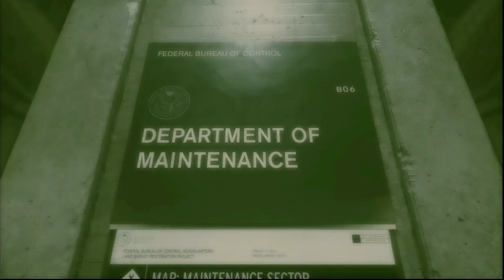CONTROL | RENCONTRE AVEC EMILY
Control raconte l'histoire de Jesse faden et de sa quête personnelle de réponses,tandis qu'elle endosse son nouveau rôle de directrice.
alors que Jesse coopère avec d'autres agents du bureau,elle fait la découverte d'étranges expériences et secrets.